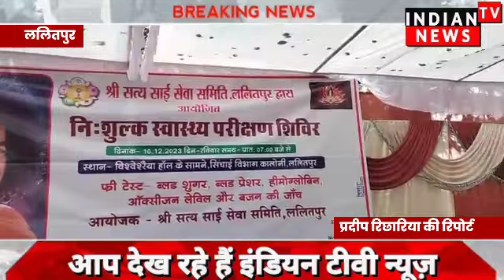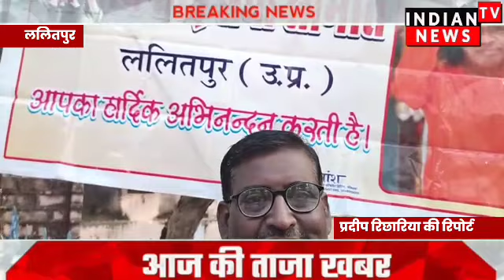श्री सत्य साई सेवा समिति द्वारा स्वास्थ्य परिक्षण शिविर आयोजित | Indian Tv News